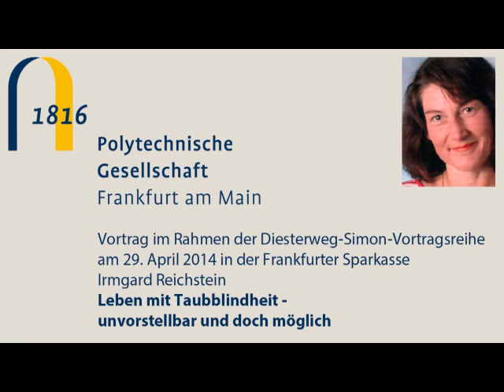Leben mit Taubblindheit -- unvorstellbar und doch möglich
Irmgard Reichstein
Gründerin und 1. Vorsitzende des Beirats der Stiftung taubblind leben

Taubblind zu sein, das heißt nichts zu hören und nichts zu sehen oder aber so wenig, dass weder Kommunikation noch Mobilität ohne fremde Unterstützung möglich sind. Für die meisten Menschen ist dies eine unvorstellbare, beängstigende und völlig unbekannte Situation. In Deutschland sind mehrere tausend Menschen von dieser Einschränkung betroffen. Meist stellt sich die Taubblindheit im Laufe des Lebens ein. Die Ursachen sind vielfältig, die Auswirkungen gravierend. Ein selbstbestimmtes und aktives Leben ist dennoch möglich. Der Vortrag führt in eine taktile Welt, er zeigt Möglichkeiten und Barrieren auf und weist daraufhin, wie die Unterstützung durch die Gesellschaft aussehen kann.